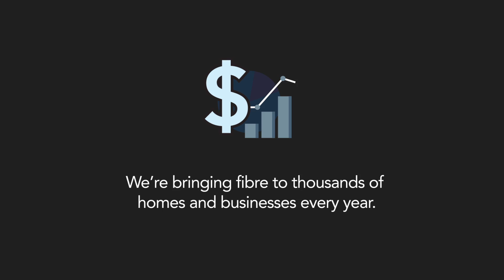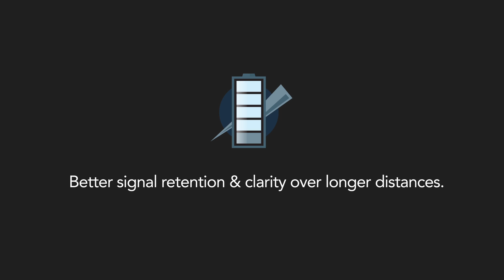Fibre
Tbaytel Fibre is the fastest, most reliable broadband technology available in the world today. With a dedicated fibre optic connection right to your home or business, Tbaytel Fibre delivers virtually unlimited bandwidth, allowing you to work, play, learn and thrive in a connected world.